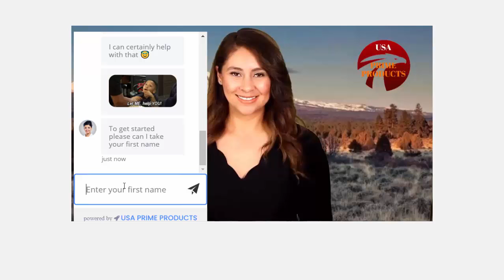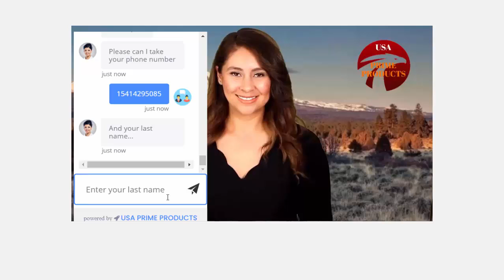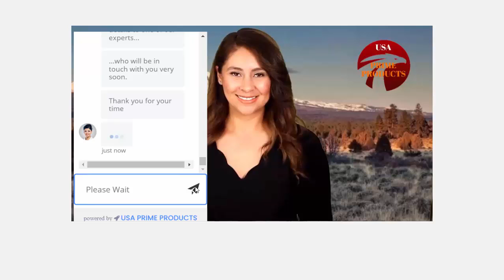Interactive video with chat bot B2b and B2c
Integrate a interactive video with a chat bot for and watch your interaction and engagement increase. This demo shows how it works with a chat bot inside a interactive video. Local businesses' of all types must have a video on their website for retention and engagement. Static images are boring, but have a good sales video or greeting video with a chat bot and you have created a great video conversational marketing tool for your business. USA Prime products produces interactive videos with chat bots for all types of businesses.